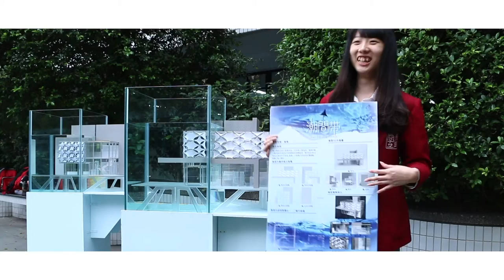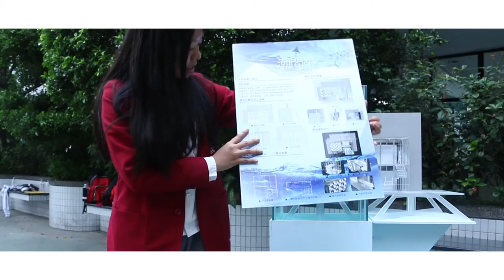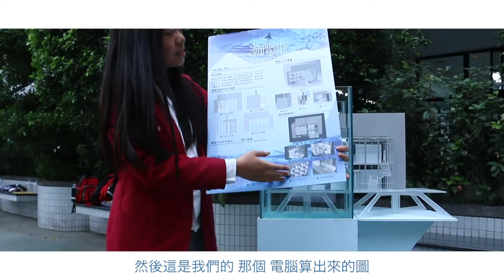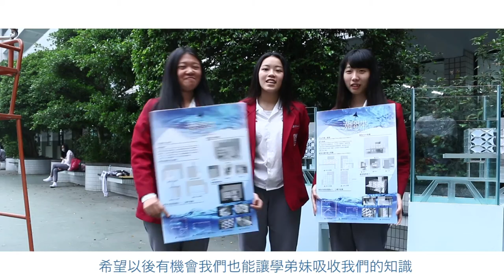佳作_1_105007_設計群_新北市私立復興高級商工職業學校_潮間帶